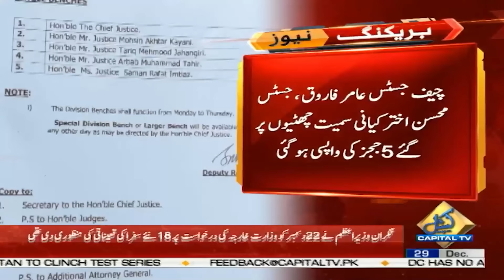Where did Justice Mian Gul Hassan Aurangzeb go? | Breaking News | Capital TV